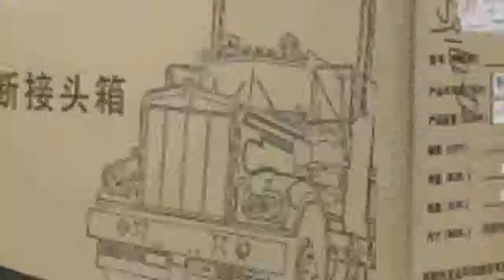LAUNCH X431 V+ X431 Heavy Duty support Truck full system diagnostic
Today i will show You-  LAUNCH X431 V+ X431 Heavy Duty support Truck full system diagnostic

Description:
X431 Heavy Duty support Truck full system diagnostic with 1 year free update online.
LAUNCH X431 V+ X431 Heavy Duty support Truck full system diagnostic with 1 year free update online.
Heavy Duty support Truck full system diagnostic with 1 year free update online.